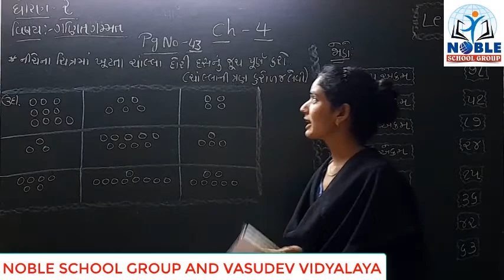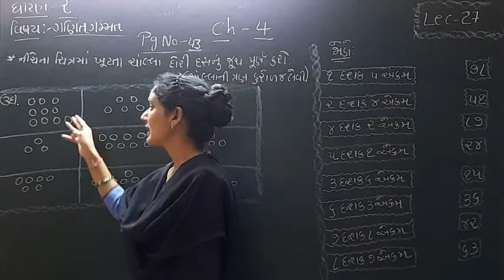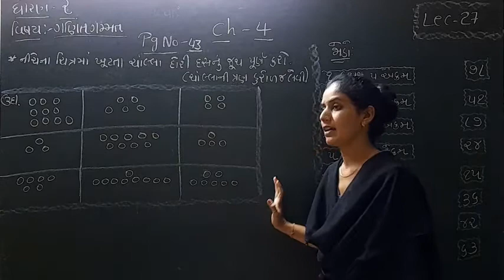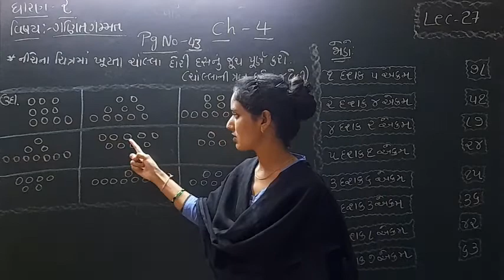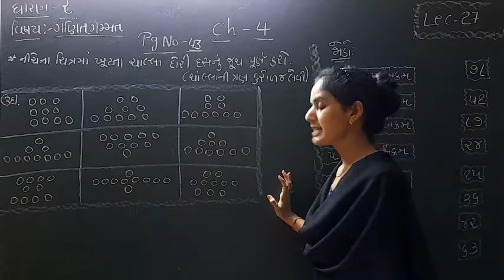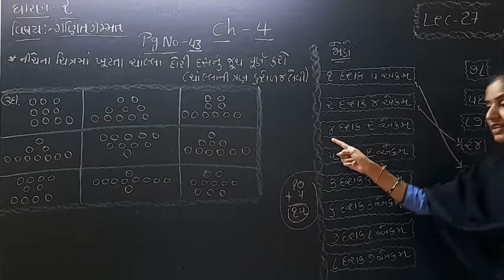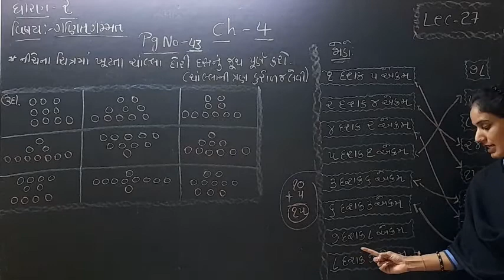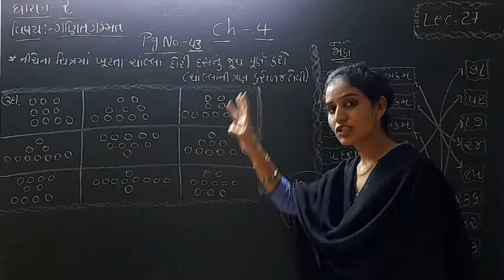STD-2 (MATHS) (LECTURE-27)